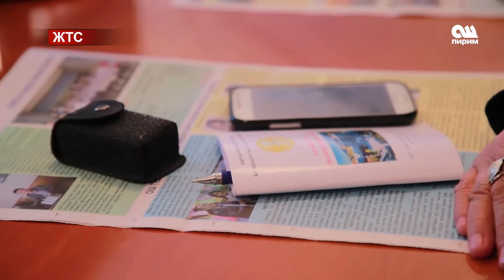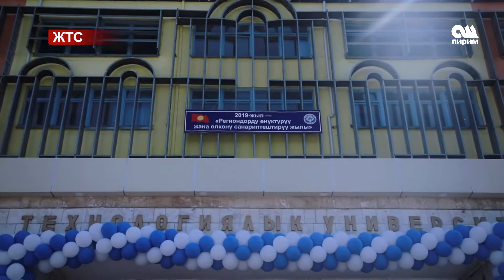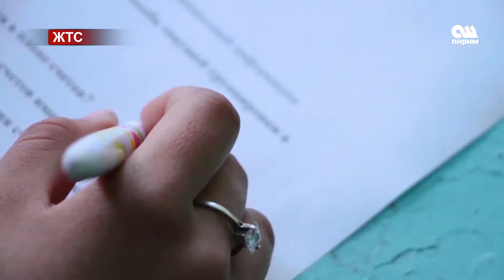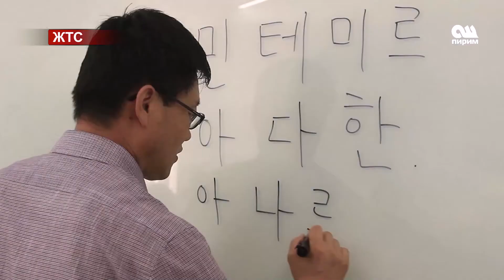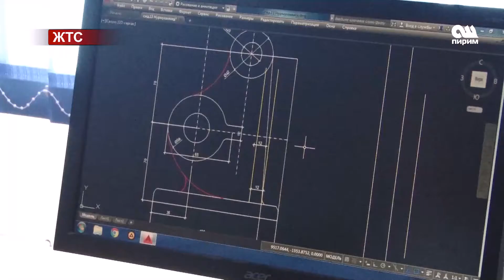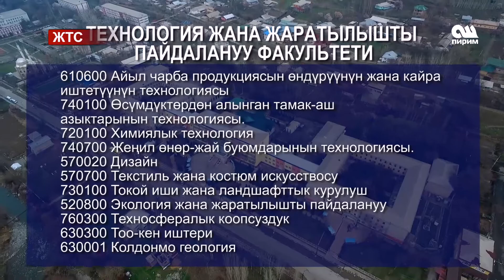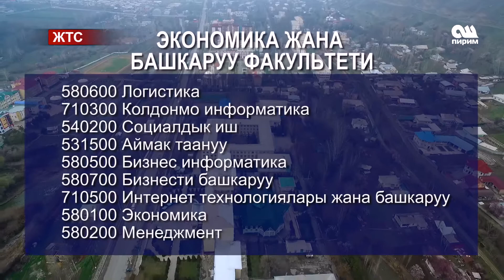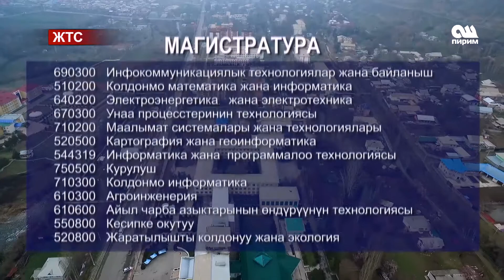18 05 2019 Жаштык ТВ